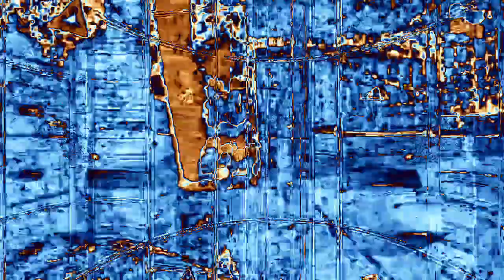[EPILEPSY WARNING] Movie 23 02 16 00h19m55s